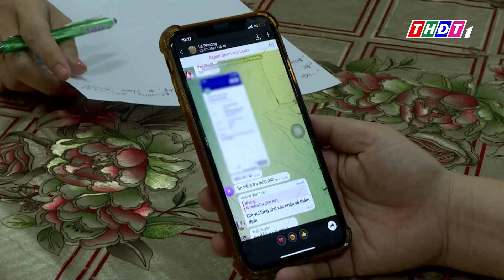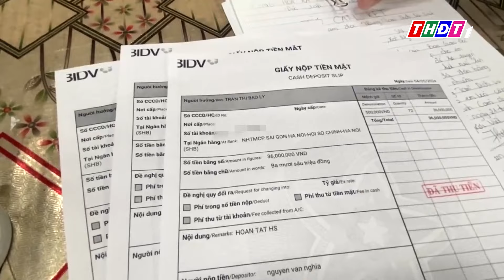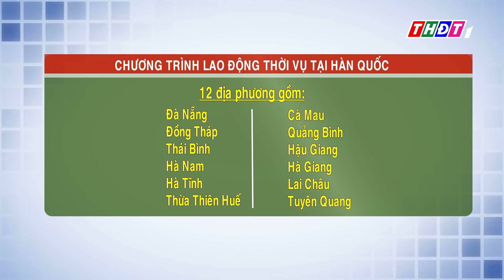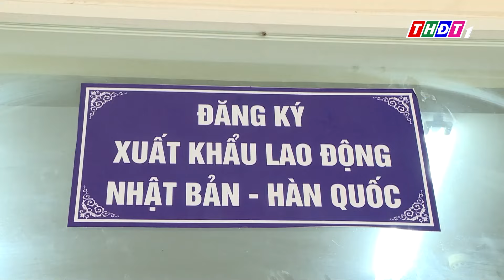Lại "rộ" chiêu trò lừa đảo qua mạng xã hội ra nước ngoài làm việc | THDT